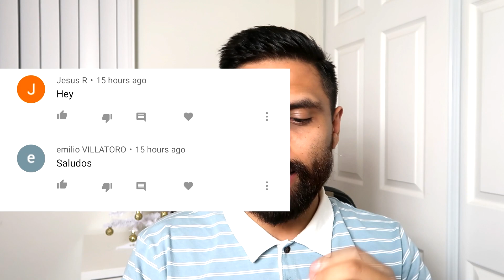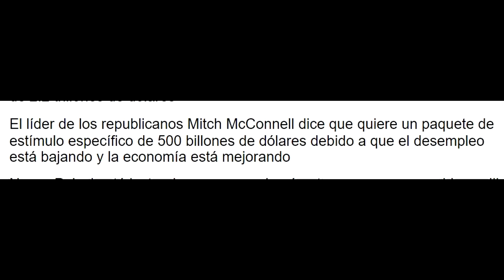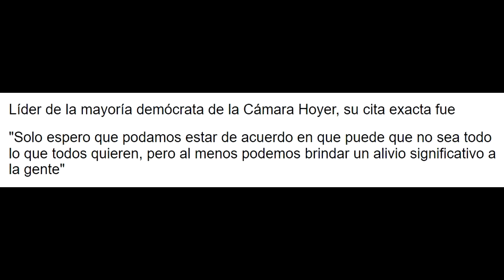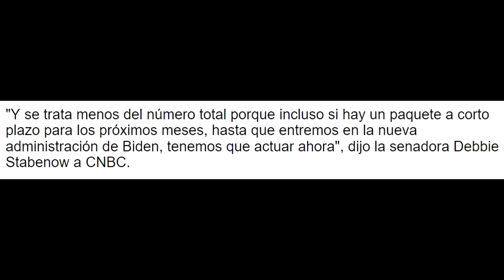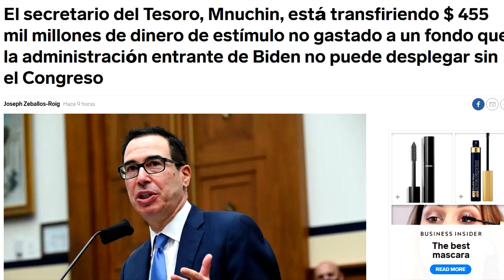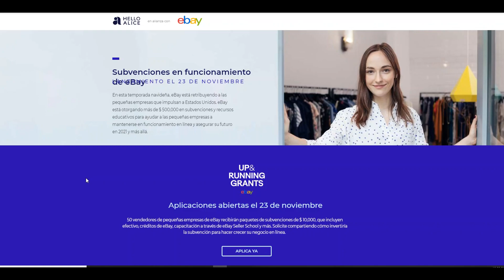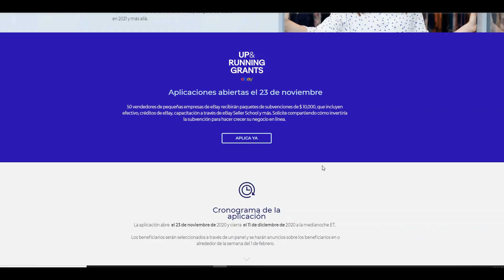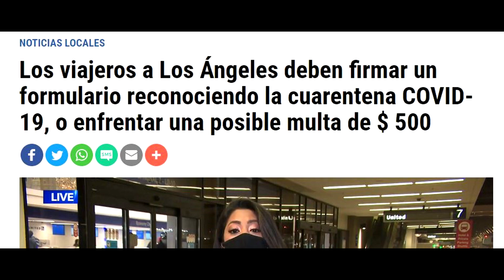ACTUALIZACIÓN DE ESTÍMULO 11/25- SEGUNDO ESTIMULO, $455 BILLONES, EBAY $500 MILLONES EN AYUDA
✅Quiere subir su crédito? El mio a subido mas de 30 puntos en un mes. Use este link